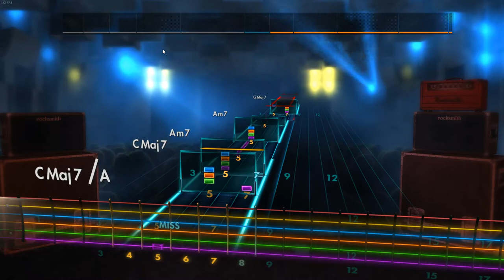Kenny Burrell - Soul Lament tab on Rocksmith 2014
Not playing along, just showing the tab.